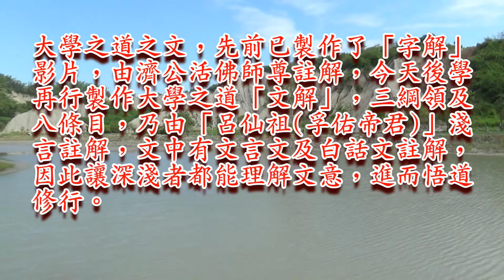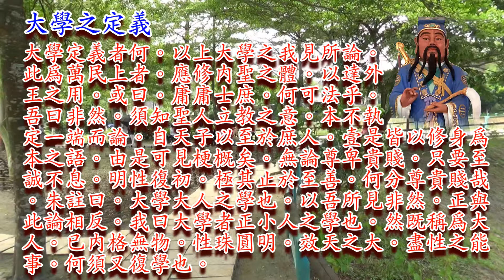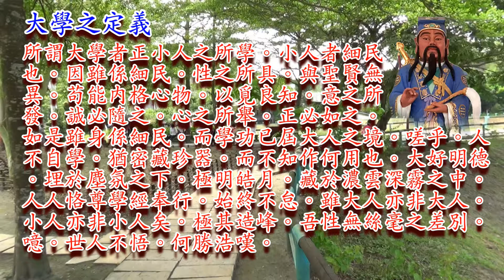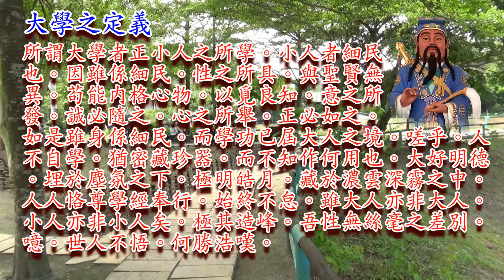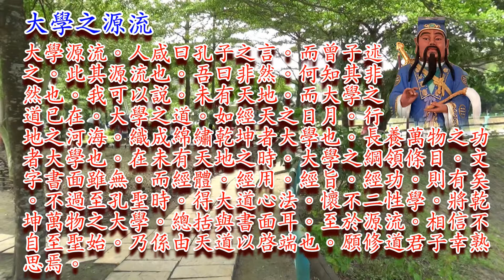大學之道「呂仙祖(孚佑帝君)」淺言註解：大學之我見(002)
大學之我見
大學一書。其意至深。其理至微。係無極大乘大法。復細觀之。亦係極簡極明之文。至平至庸之行也。鳴呼。聖人之道。原自平庸。不尚衿奇。人每視為平庸。而弗 踐之誤矣。豈知平庸之道。正趨聖域之道也。惜乎。世人誠恆堅三字不能抱定耳。故學經諄諄誥誡。以勵後世。吾註解之下。不勝感嘆。聖人憫世之心苦。教誨天下 後世之法密也。總言大學經旨。三綱領已道盡無遺矣。中令所謂半部論語而治天下。何用半部哉。

學經之明德親民。用之以治國平天下而不盡也。曩昔堯舜揖讓。垂拱而治。萬民渾 渾。其心樸樸。焉用鈇鉞而降之哉。究其治國之要素。教民之良法。不外自明明德實踐親民。以化億兆庶民咸明其明德。明德復初。見於言行。將其自治於一身。焉 用法而轄之乎。人人各有自治精神。身心性融化一爐。歸於理育。雖不但在世為聖化之民。身逝亦證薩薩陀陀之仙。故大學之八條目。先以格物入手。何曰格物。內聖之初功也。於何丁見。私慾淨盡。

天理流行。性理天理。如長天秋水。相映一色。明明德復。實踐親民之功為用。 致我良知以外王也。此聖人所教為民父母者。應由是處入手。至懇切要之處也。如是則舉意必誠。動心必正。性為聖君。心作賢明之臣。以道化身。則身心性融為一 矣。性本至靜。有感隨通。發於心而役其身。莫非皆道也。須知身心性。亦有三大分別。性本至善。心本有善。有不善。身本惡濁者也。如性秉其權。則心身共役。雖欲心之妄動。身之妄行。誠難為矣。

故格物。致知。誠意。正心。此四部為內聖之體也。內體具足。溢於一身。則身不修而修矣。由身推用。何處著手。則必先齊其家。欲齊其家。當何如也。內聖具足。見於言行。謙恭讓。兢兢持己。治家有道。處事秉公。夫有如是不家齊者。欲其齊家。如是則齊家之心也。齊其心則身未有不齊者。不齊其心。而欲齊身。誠難為矣。
一國乃各家宗之集。如果用齊家作起。內顧無瑕。施德於外。如春風到處。萬物萌然。明德感昭。群起相應。

聖曰。速於置郵而傳命誠然。如是一國大治。咸知仁為體。義為用。尊卑禮讓。惠然和風。一國與一家一身誠無異矣。猶文王以德化民。感昭天下。諸侯咸慕。士民引領。如是則未有不王天下者。故修身。齊家。治國。平天下。此外王之用也。苟捨內聖之體。而欲實作外王之用。吾知其非然也。

大學之定義
大學定義者何。以上大學之我見所論。此為萬民上者。應修內聖之體。以達外王之用。或曰。庸庸士庶。何可法乎。吾曰非然。須知聖人立教之意。本不執定一端而論。自天子以至於庶人。壹是皆以修身為本之語。由是可見梗概矣。無論尊卑貴賤。只要至誠不息。明性復初。極其止於至善。何分尊貴賤哉。朱註曰。大學大人之學也。以吾所見非然。正與此論相反。我曰大學者正小人之學也。然既稱為大人。已內格無物。性珠圓明。效天之大。盡性之能事。何須又復學也。

所謂大學者正小人之所學。小人者細民也。因雖係細民。性之所具。與聖賢無異。苟能內格心物。以覓良知。意之所發。誠必隨之。心之所舉。正必如之。如是雖身係細民。而學功已屆大人之境。嗟乎。人不自學。猶密藏珍器。而不知作何用也。大好明德。埋於塵氛之下。極明皓月。藏於濃雲深霧之中。人人恪尊學經奉行。始終不怠。雖大人亦非大人。小人亦非小人矣。極其造峰。吾性無絲毫之差別。噫。世人不悟。何勝浩嘆。

大學之源流
大學源流。人咸曰孔子之言。而曾子述之。此其源流也。吾曰非然。何知其非然也。我可以說。未有天地。而大學之道已在。大學之道。如經天之日月。行地之河海。織成綿繡乾坤者大學也。長養萬物之功者大學也。在未有天地之時。大學之綱領條目。文字書面雖無。而經體。經用。經旨。經功。則有矣。不過至孔聖時。得大道心法。懷不二性學。將乾坤萬物之大學。總括與書面耳。至於源流。相信不自至聖始。乃係由天道以啟端也。願修道君子幸熟思焉。